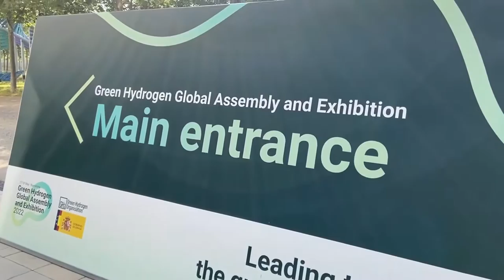LA GOBERNADORA HABLO DEL VIAJE A BARCELONA